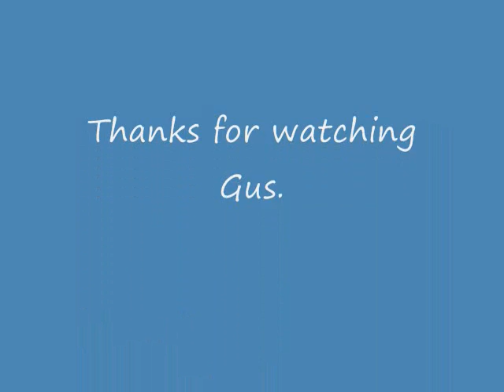The Little Cafe By The Harbor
On a rainy afternoon in 1975 the Dutch producer and song writer Pierre Kartner {aka Vader (Father) Abraham) was sitting at a table near the window in a café in Hoorn, waiting for a photographer. This photographer actually never did show up.

    Mr. Kartner observed the daily activitieson the harbor just in front of the café and noticed the friendly and relaxed atmosphere inside the café. He picked-up a few beer-coasters and made notes from what he had observed. He took the coasters back home. But the visit to this café always remained lingering in his head. One night when he could not sleep, he picked-up the coasters again and within half an hour he had composed the song "Het

    Kleine Café aan de Haven" literally translated: "The Little Café at the Harbor". This song quickly became very popular and attracted the attention of many international artists. The English version of this song eventually became to be known as "The Red Rose Café". In 2002 André Rieu and the JSO also recorded this song. André wanted to present the CD with this song on it to Mr. Kartner and it was Mr. Kartner who insisted this should take place in the original café, called:" 't Schippershuis" (Sailor's house) in Hoorn. Imagine, inside a small café, the entire JSO -especially the ladies- in full dress!